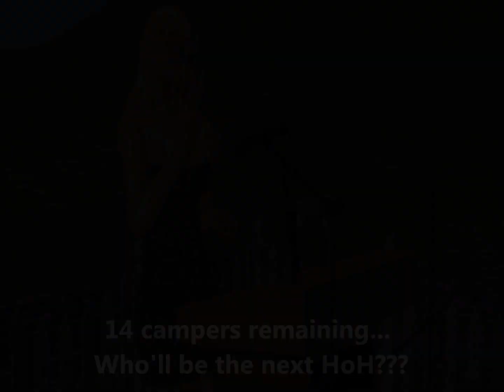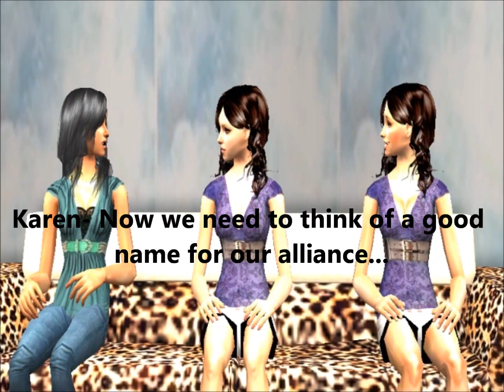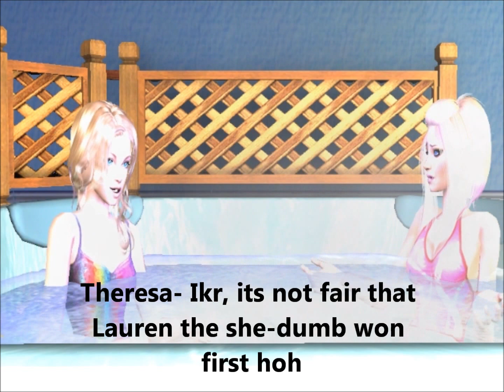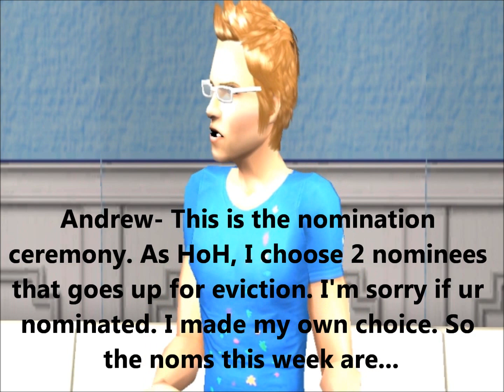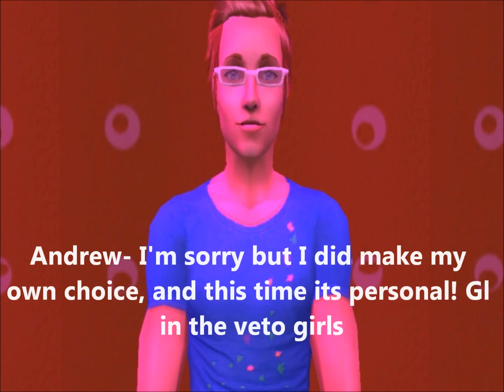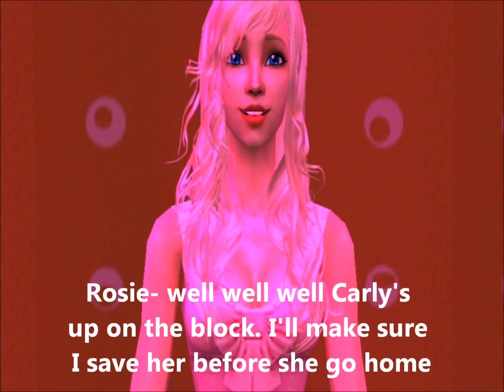Total Sims All Stars 2 Episode 5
Ep.5- HoH makes the noms